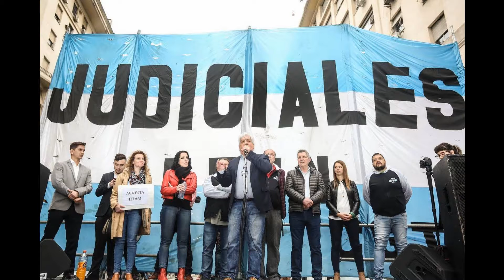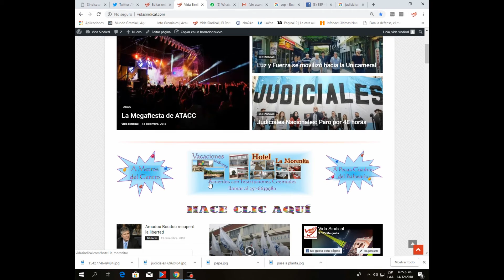Títulos de la semana - 14/12/18